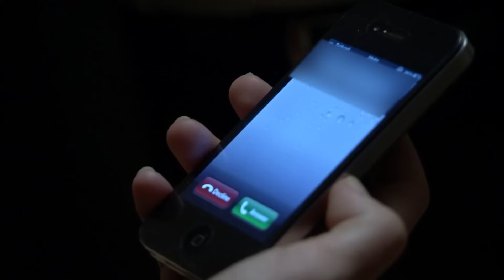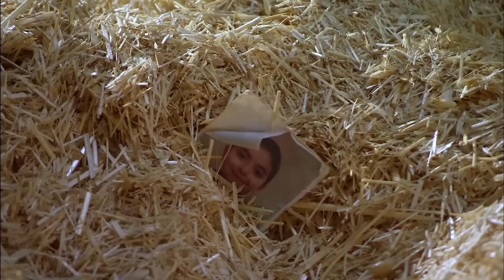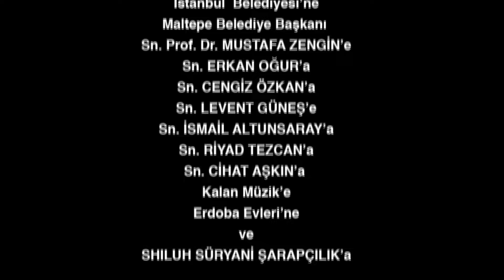Escape Episode 12 | English Subtitles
While Nadir was running away, he was caught by the gendarmerie at the last moment. They are taken into custody along with his son, Bahar and Turaç. Aziz Agha is also very angry that they narrowly missed Nadir. Lawyer Gazi goes to Nadir as soon as he receives the news that he has been arrested. Nadir's escape has come to an end, he has no escape beyond the prison anymore. Keeping Bahar in the gendarmerie wouldn't suit Aziz Agha at all. If Bahar tells all she knows to the gendarmerie, things will get complicated for the Bakhtiyans. They find a way to get Bahar out of there. Civan, unlike his father Aziz Ağa, cannot control his anger. Surrendering Nadir to the gendarmerie in plain sight causes him to become even more ambitious. There is a crowd of condolences in the Bakhtiyan mansion. Asude has lost herself and is in a miserable state. With Kerim's death, all balances in the Bakhtiyan mansion will be turned upside down. The price Kerim paid to end the blood feud is now on Aziz Ağa's side.

Producer: Koliba Film
Director: Cemal Şan
Scenario: Ozan Yurdakul

Cast
Caner Cindoruk: Nadir
İsmail Hacioglu: Civan
Ece Cesmioglu: Bahar
Necip Memili: Fikret
Didem Balcin: Gönül
Engin Senkan: Aziz Ağa
Sebnem Hassanisoughi: Asude
Eda Ozerkan: Komiser Elif
Duygu Cetinkaya: Betül
Haldun Boysan: Gazi
Nail Kırmızıgül: Kerim
Haki Bicici: Ekber